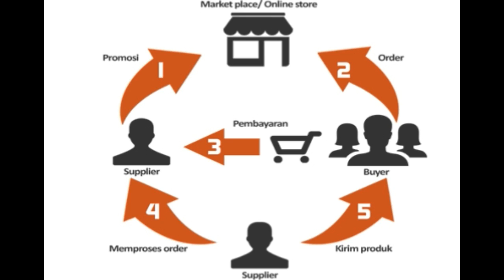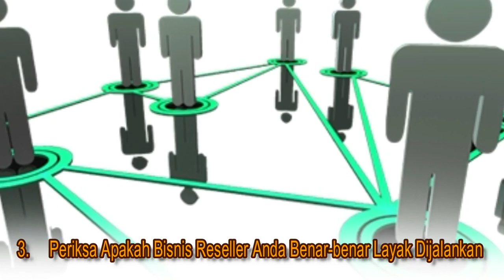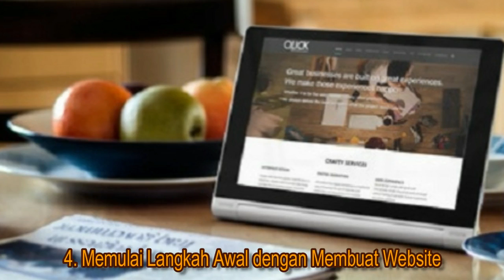Cara Menjadi Reseller Online Tanpa Modal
Selamat datang sahabat Sukses Pedia, kali ini Kami akan membahas tentang Cara Menjadi Reseller Online Tanpa Modal.
Semoga bermanfaat dan menginspirasi anda. Selamat menyaksikan :)